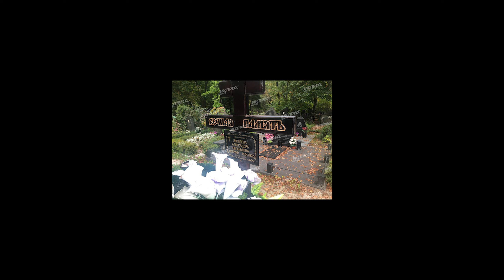МРАЧНАЯ КАРТИНА! Вот как выглядит могила актрисы Александры Яковлевой